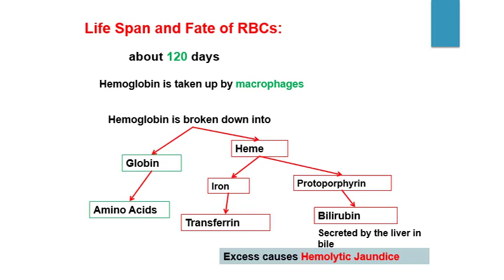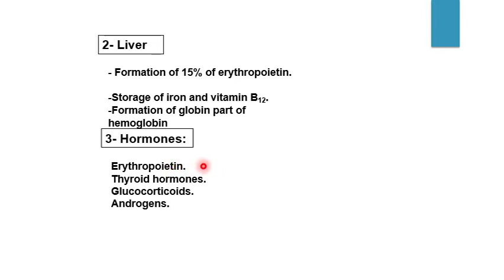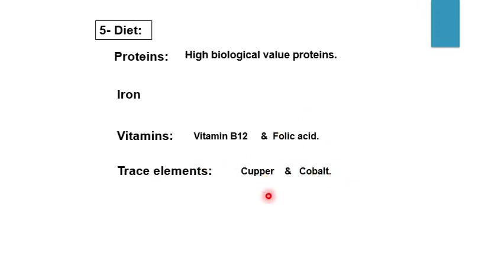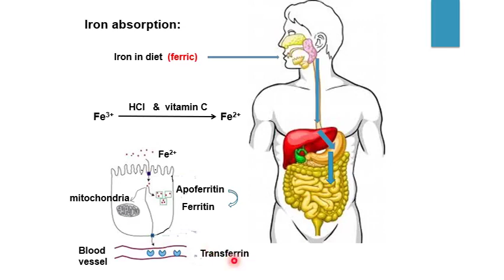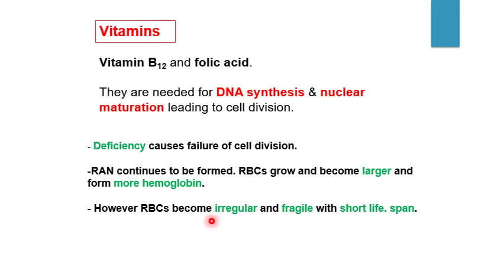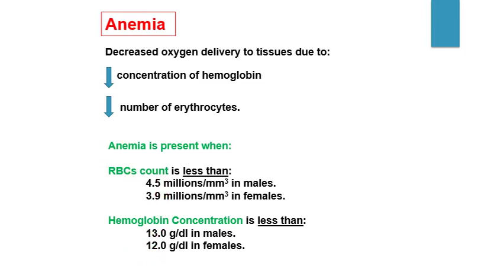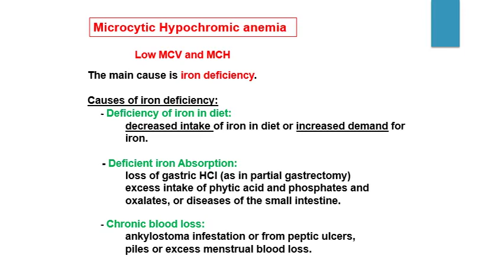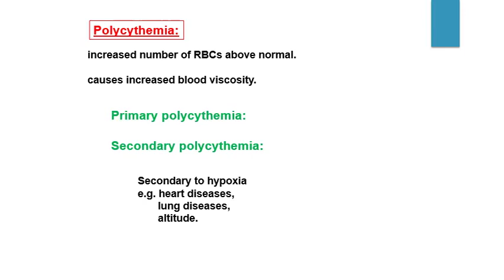PT – Level 2 – M105 Lecture 2 25 8 2020